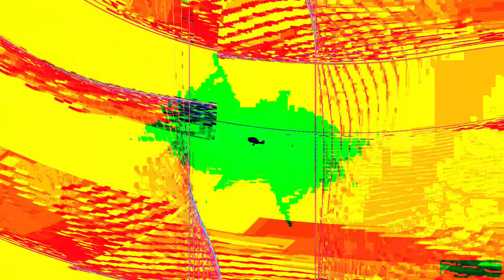Movie 24 07 04 21h14m49s